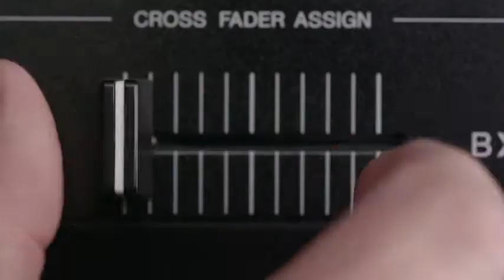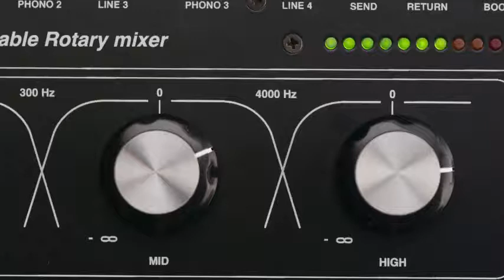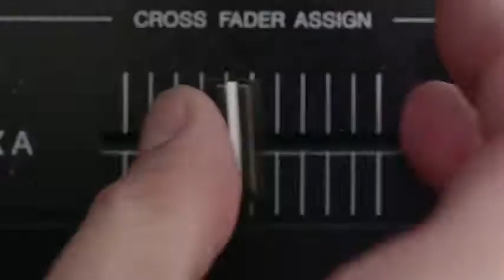Hashtag My Ass - Soyeldia Record Box